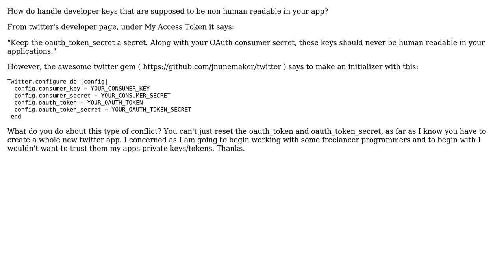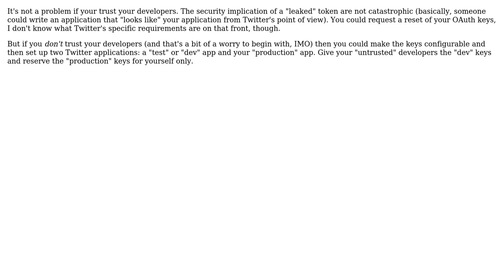specific conflict with twitter api and twitter gem)?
How do handle developer keys that are supposed to be non human readable in your app? (example: specific conflict with twitter api and twitter gem)?

With thanks & praise to God, and with thanks to the many people who have made this project possible! | Content (except music & images) licensed under CC BY-SA | Music | Images & others | With thanks to user trying_hal9000 user Dean Harding and the Stack Exchange Network Trademarks are property of their respective owners. You are responsible for your own actions.